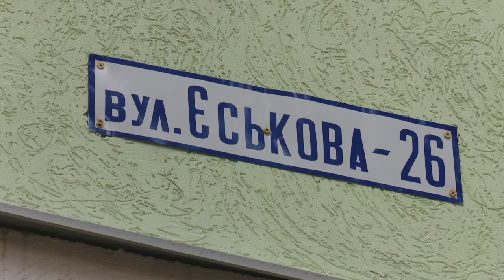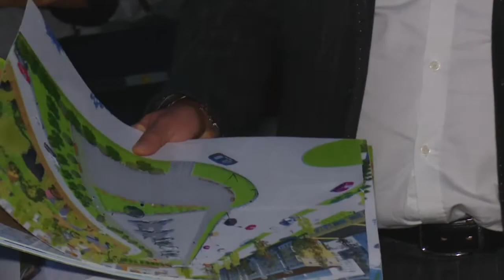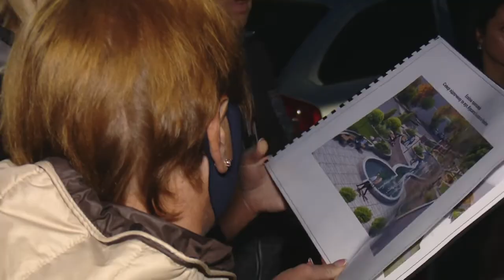Проєкти зеленої зони на Льотній обговорили з жителями мікрорайону